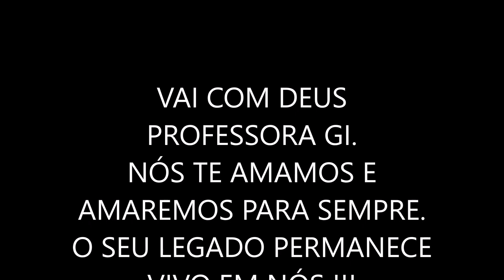Homenagem a professora Gislaine, a "Tia Gi".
Homenagem a professora Gislaine, a "Tia